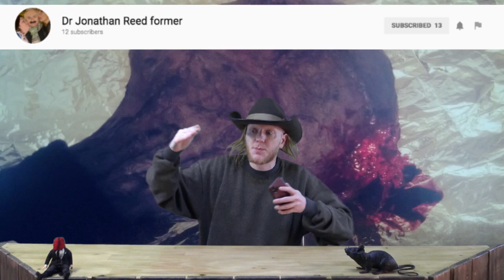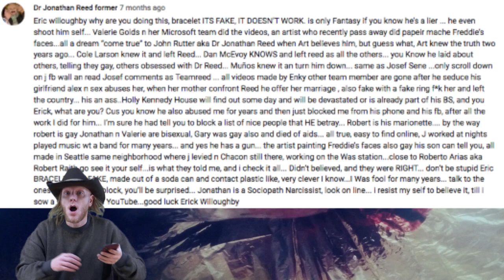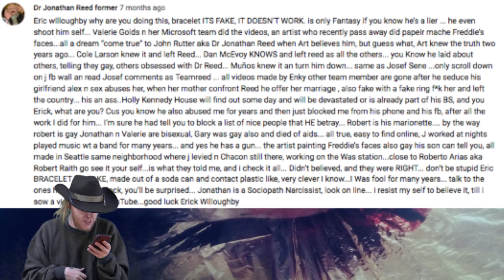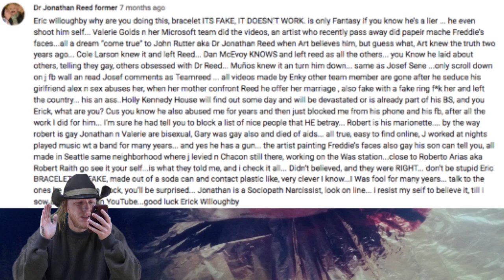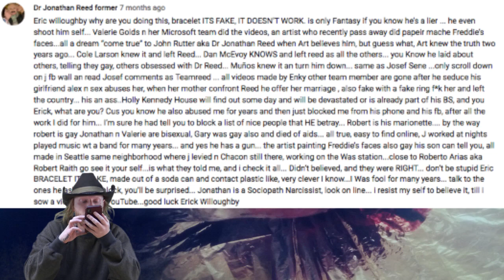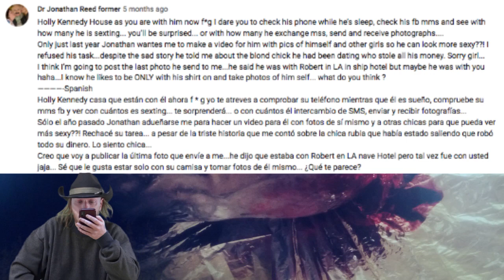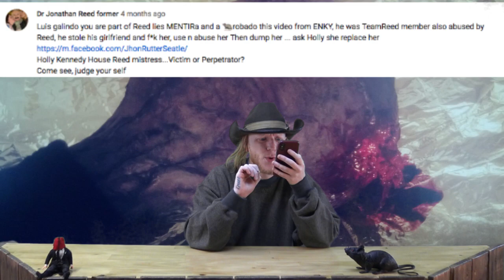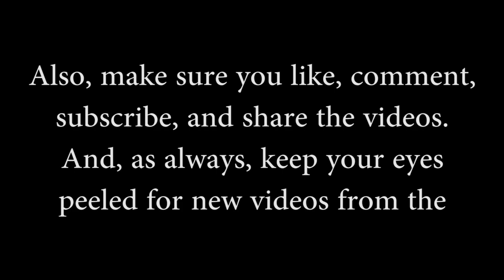Dr. Jonathan Reed Alien Encounter Strange Comments (Part 1 of 2)